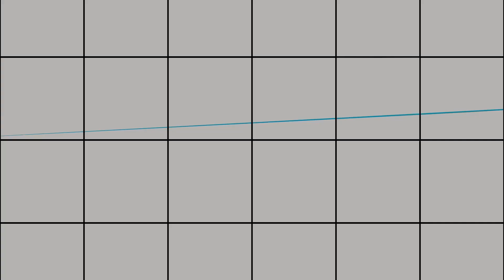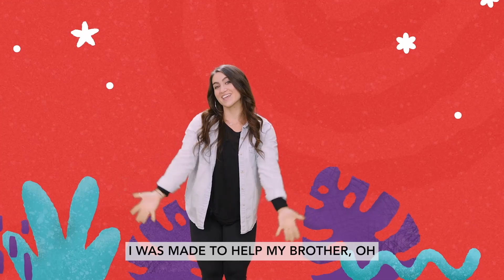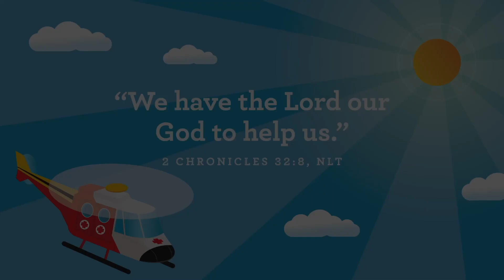God Made Us to Help Others: Part 2 (May 14, 2023)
First time watching? We'd love to get to know you! Take a minute to fill out a Digital Connect Card

Interested in serving in Kids Ministry?